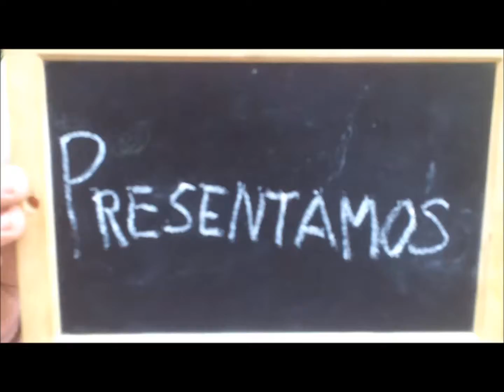LIP DUB Rural Belmonte 2013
Vídeo creado por los acampados y monitores del campamento rural de Belmonte (Cuenca) organizado por el Campamento Juan Pablo II de Cuenca en colaboración con la parroquia del pueblo. Esperemos que os guste y muchas gracias a todo Belmonte.